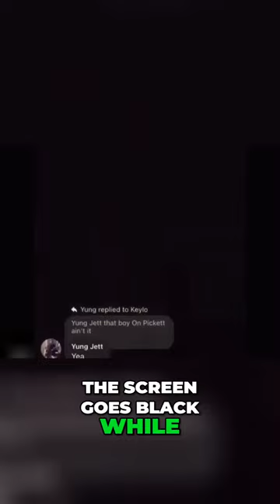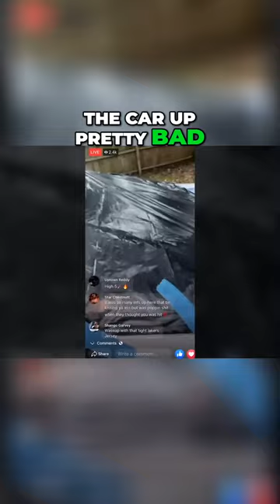"Honeycomb Brazee: Living Through a Live-Streamed Nightmare"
In this gripping video, Honeycomb Brazee shares her amazing story of resilience and survival after a life-threatening incident that happened in real-time during a live stream.

An everyday content creator turned survivor, Honeycomb gives a blow-by-blow account of the shocking ordeal, her quick thinking, and how she managed to pull through. This is not just another survival story. It is a testament to human willpower and the unpredictable nature of life.

But what exactly happened? What life-threatening event unfolded right in front of a shocked online audience? And how did Honeycomb manage to survive? You have to watch the video to find out!

Remember, life is unpredictable. The best we can do is to be prepared, stay strong, and never lose hope. That is what Honeycomb's story is all about.

Every share counts and could potentially help someone else in a life-threatening situation.